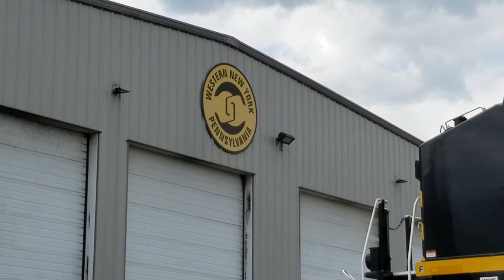WNY&P's freshly painted GE AC6000CW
WNY&P's ex-CSX AC6000CW #6006 was sitting outside their shop on 5/15/21 so I decided to film it before it's fresh paint got any rail grit on it. You can also see some of their popular ALCO locomotives sitting around the yard and locomotive facility.